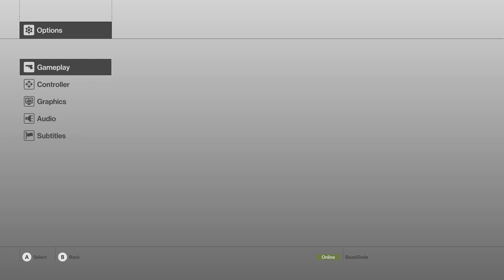Highlight: Hitman reactivated elusive target: The Food Critic.